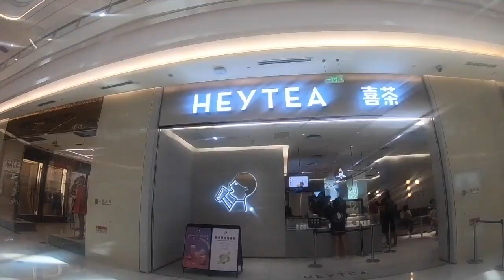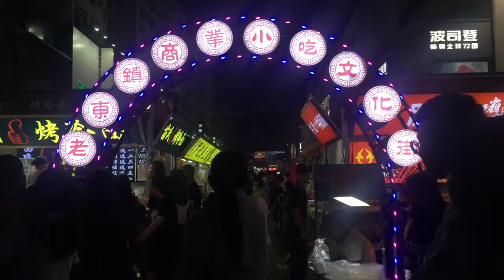SUMMER VLOG | Qingdao